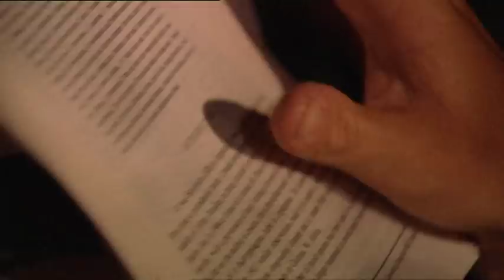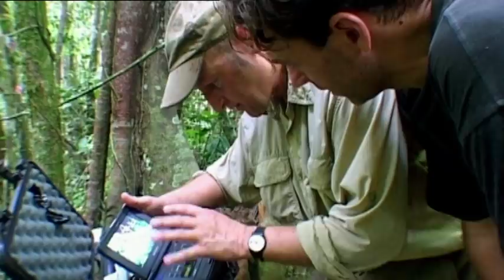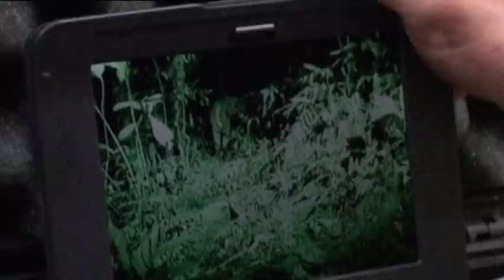This Is The First Time A Sumatran Tiger Was Caught On Camera | Our World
It seems incredible, but there's a species of tiger out there which science is yet to observe in the wild. Deep Jungle heads deep into the Sumatran Jungle to achieve what has never been done before. This jungle quest introduces a whole world of other scientific adventurers. And their arsenal of gadgetry can reveal the forest as it has never been seen before. Mobile phones track elephants through the Congo basin. Thermal lenses show us the largest fruit-bat migration on Earth. And high speed video reveals not only one of the fastest movements in the animal kingdom, but also that Michael Jackson's moonwalk lives on in the forests of Costa Rica. Most startling of all are the insights into the Jungle as an engine of extreme evolution. In Madagascar, infra-red cameras reveal Darwin's infamous giant moth and in Borneo a new 3D mapping technique provides us with a breathtaking virtual tour of the canopy and a glimpse into evolution itself.